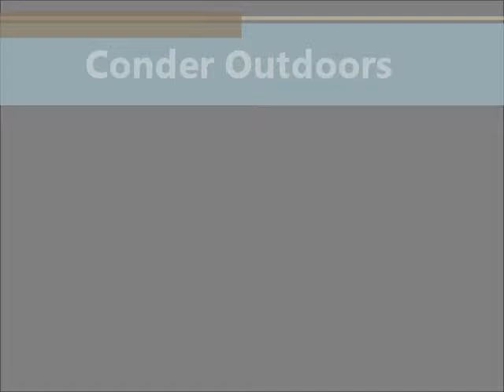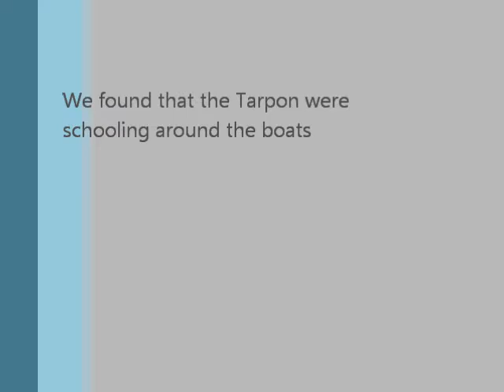Tarpon fishing in Miami Florida 1.wmv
Fishing the Boat Dock in Miami for Tarpon in Between trips.